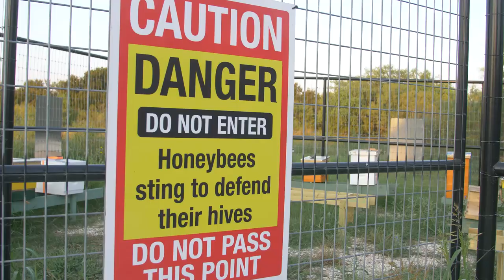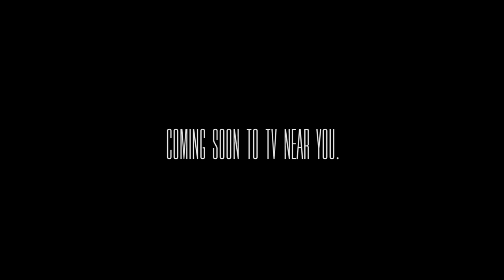Charlie Bee Company | Reality Show Pilot | Chicago Independent Film and TV Festival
A fun, new character driven series that buzzes like a swarm of honey bees. Charlie Bee Company is a show about a wild bunch of crazy Texas beekeepers who rescue 'killer' Africanized honeybees from desperate and dangerous situations, enlightening the public with each new sting they receive.

For fans of Animal Planet and HGTV

 The Chicago Independent Film and TV Festival will support international and national filmmakers and showcase strong independent work in the city of Chicago.